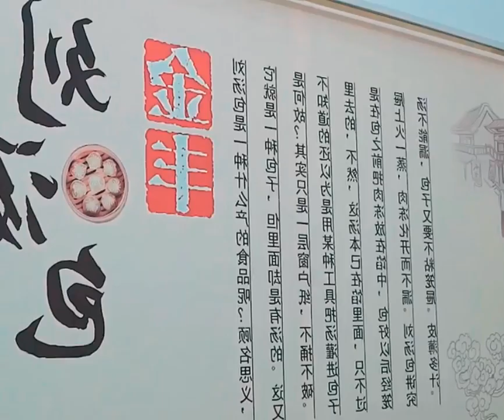Xiamen's brother retired from the army in 1996 and inherited the family's craftsmanship The skin is